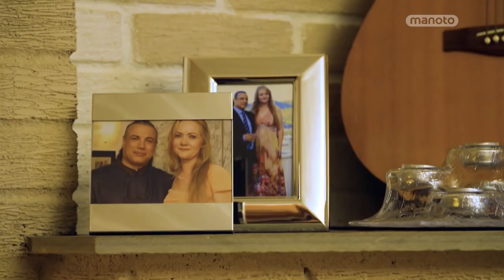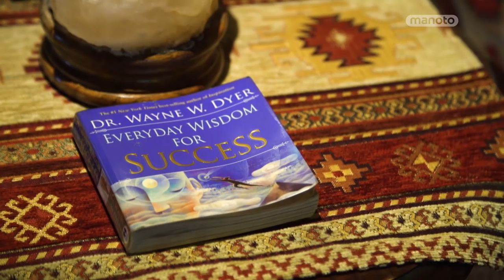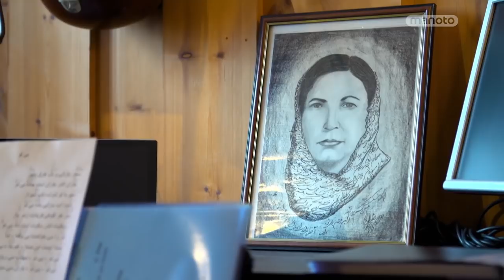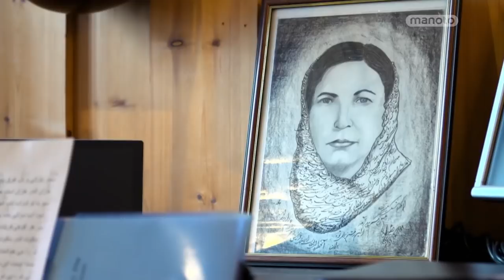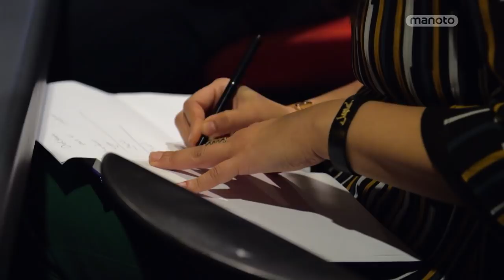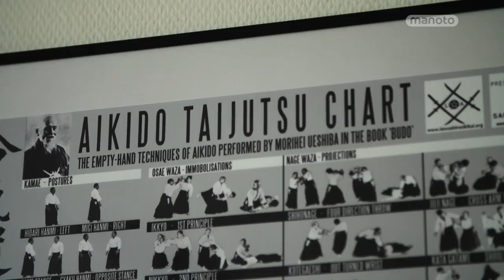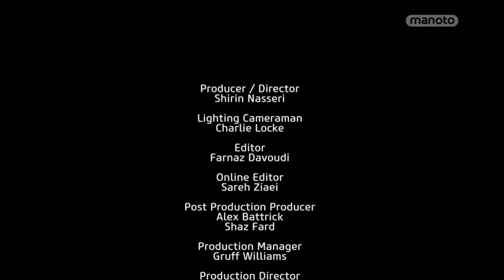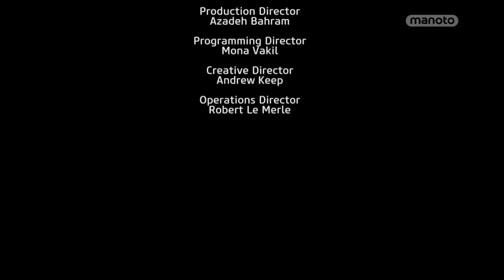به زندگی من خوش آمدید - ماهور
ماهور، خواننده، موزیسین و آهنگساز ایرانی - نروژیه، که در شهر اسلو در کشور نروژ زندگی میکنه. در این قسمت از به زندگی من خوش آمدید، داستان زندگی شخصی و حرفه ای ماهور رو از زبان خودش  خواهیم شنید.